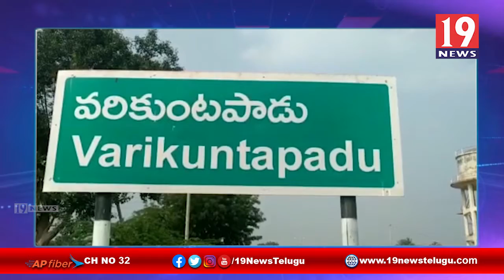ఉదయగిరి నియోజకవర్గం వరికుంటపాడు సర్పంచ్ అభ్యర్థిగా కొండేపోగు దిలీప్ కుమార్ నామినేషన్ దాఖలు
నెల్లూరు జిల్లా ఉదయగిరి నియోజకవర్గం వరికుంటపాడు సర్పంచ్ అభ్యర్థిగా కొండేపోగు దిలీప్ కుమార్ నామినేషన్ దాఖలు | 19 Newstelugu